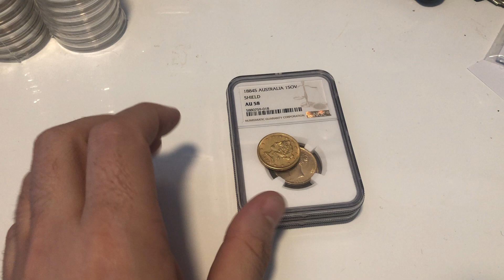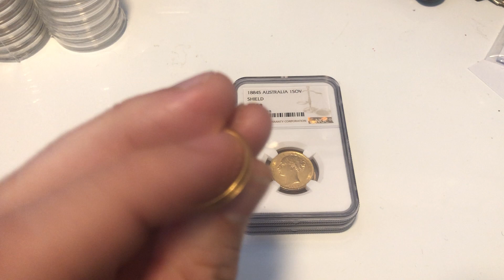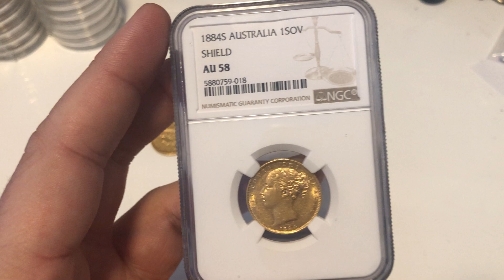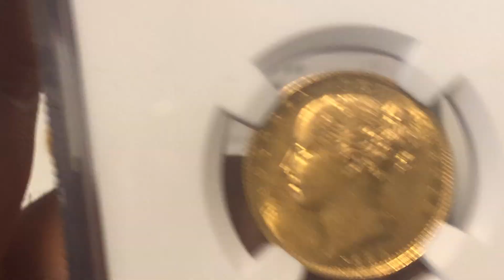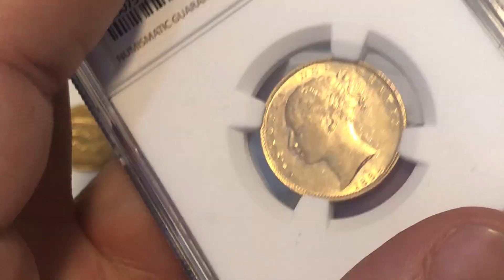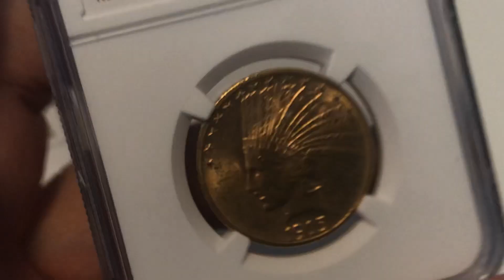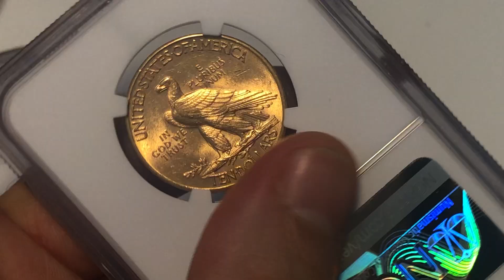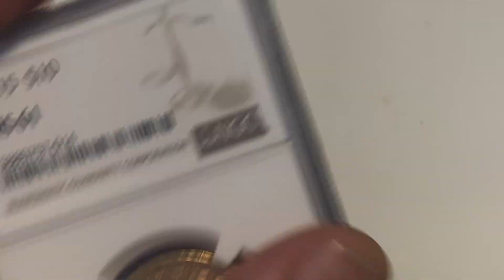The Gold Coin dealers curse - selling coins I want to keep and some coins I bought from auction.